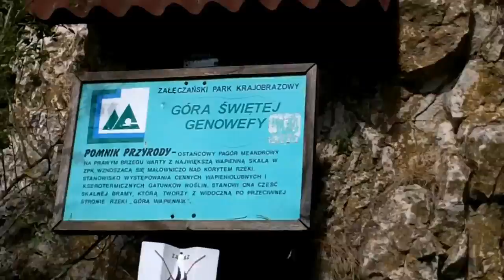V Zlot Kajakarzy - górna Warta